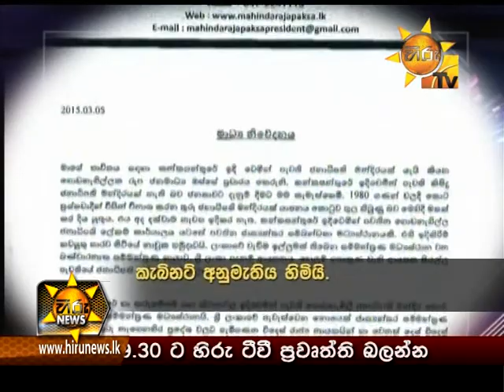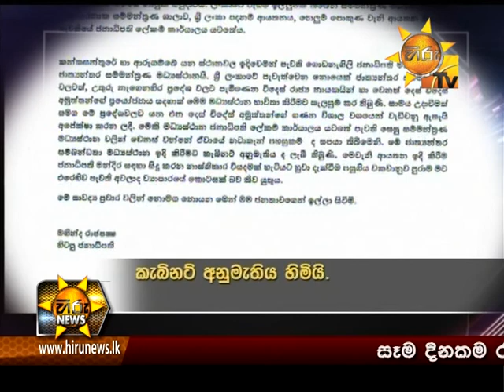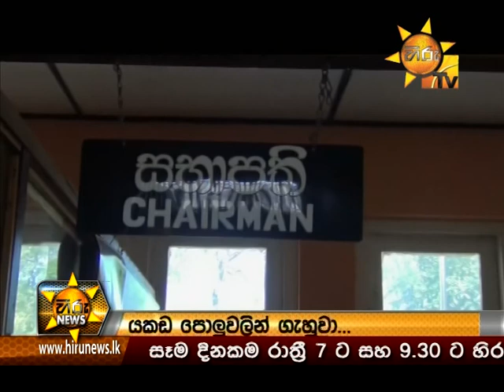Hiru News 9.30 PM March 05, 2015 | Part 02